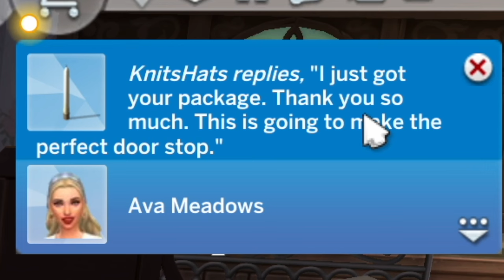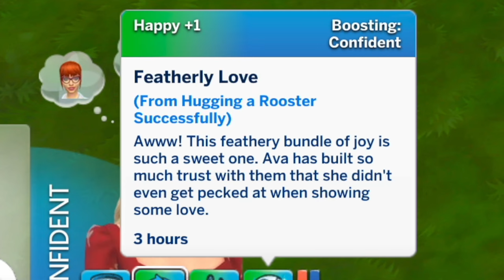Living Off the Grid Sims 4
Hey loves,
Happy gaming :)